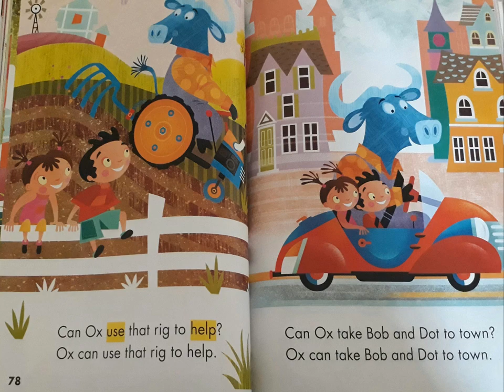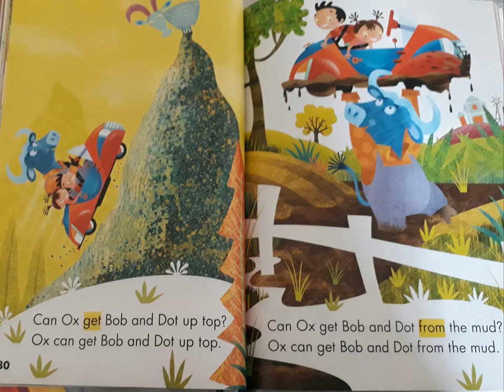Ox Helps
This series is designed for those who are currently learning the reading street stories.  They can be played whilst your child reads along. This will enable him/her to become more confident when reading in class.  Look out for part 2 where we will discuss the story in detail. This is great for comprehension.
If you aren't studying these stories then please sit back, relax and enjoy!

Look out for further reading street videos for grade 1-3 and my fun storytime collection.